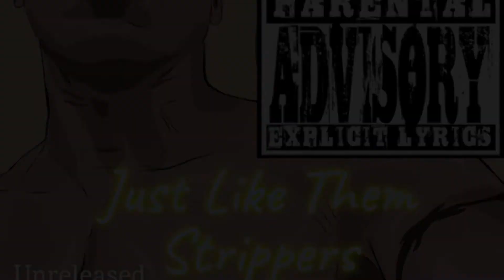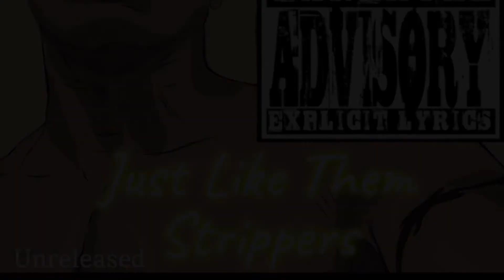Flex Harris x Just like them strippers (unreleased)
Flex Harris music